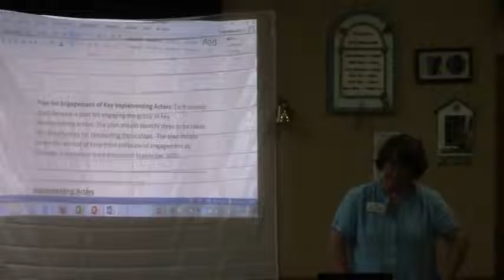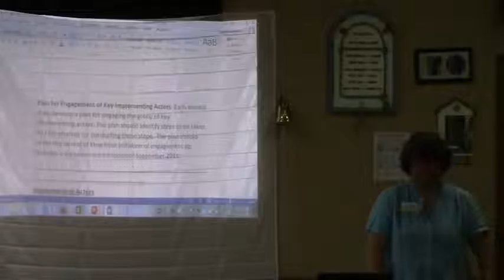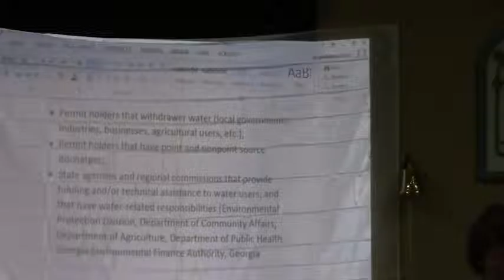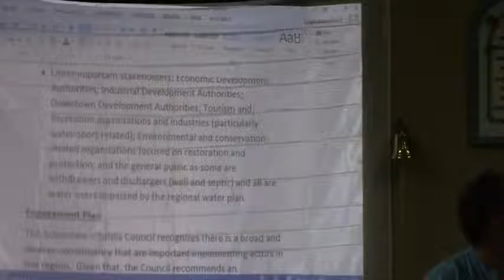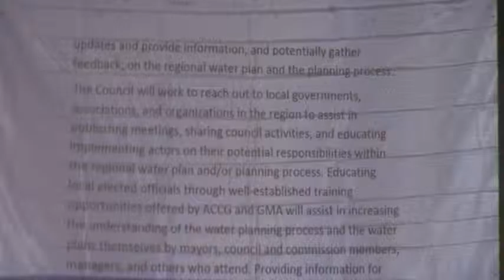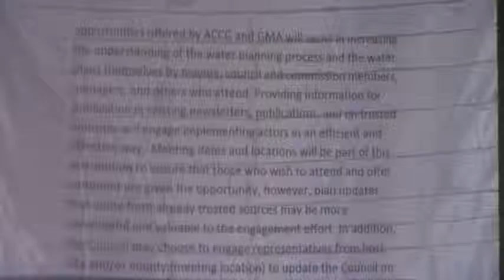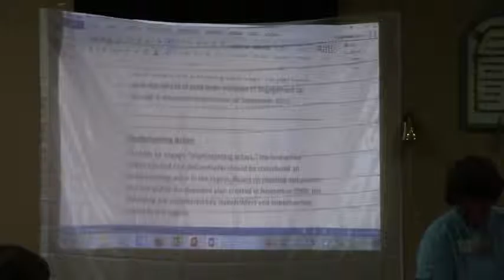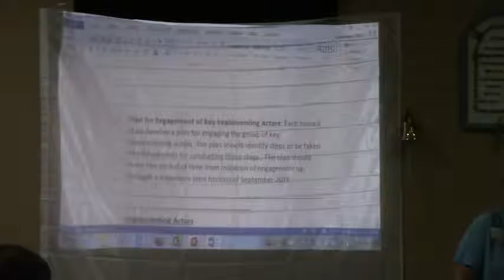Plans for Engagement with Key Implementing Actors @ SSRWPC 2015-07-20